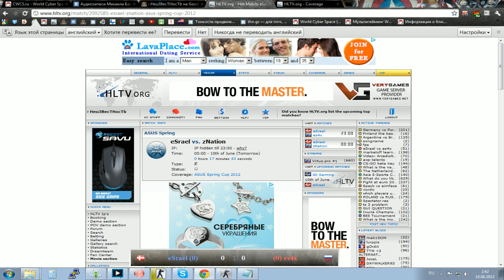ASUS SPRING Cup 2012 - eSrael vs es4x.flv